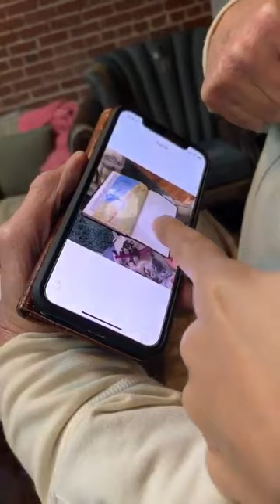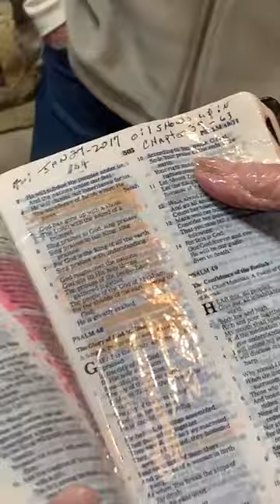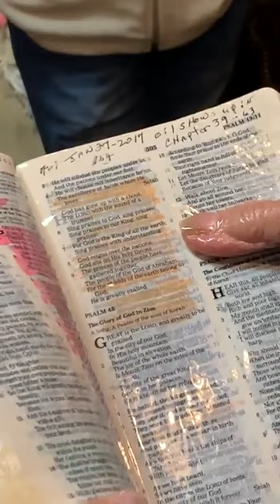Bíblia Emana Óleo, "Bíblico ou Farsa" ??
Grupo de Religiosos afirmam que essa Bíblia estrai Óleo Milagroso sem Parar...
Deixem os seus Comentários..